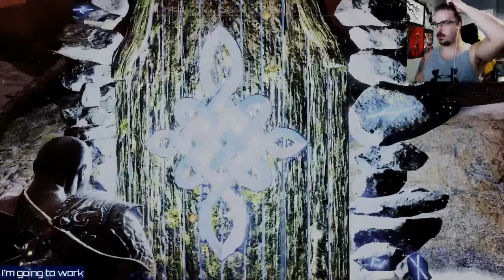Lets Play!! God of War (2018) Part 3!! Time to climb?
Here's me playing the 2018 God Of War game on my PS5 live on twitch! Kratos and Atreus continue their journey.